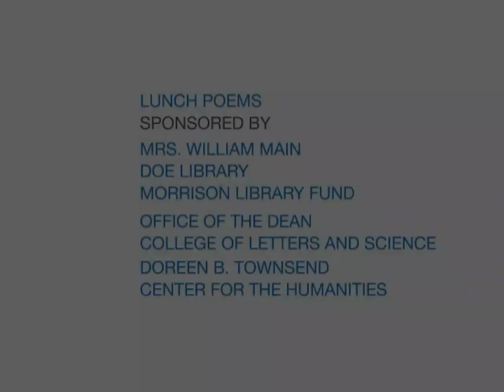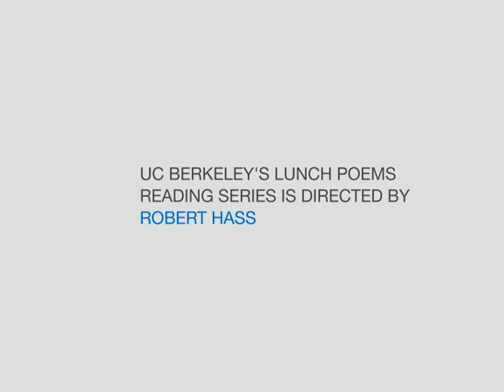Lunch Poems: Student Reading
Winners of the Academy of American Poets, Cook, Rosenberg, and Yang prizes, as well as students nominated by Berkeley's creative writing faculty, Lunch Poems volunteers, and representatives from student publications read their work.  Series: Lunch Poems Reading Series [4/2010] [Humanities] [Arts and Music] [Show ID: 16937]